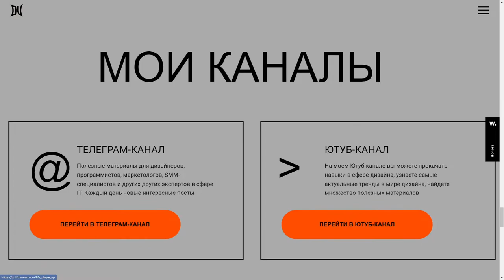Denis Verholomchuk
Denis Verholomchuk By Denis Verholomcuk From Ukraine
Expert in creating trendy websites on the Tilda platform